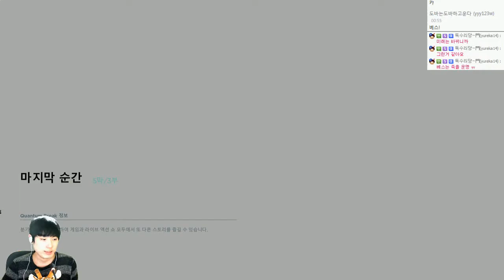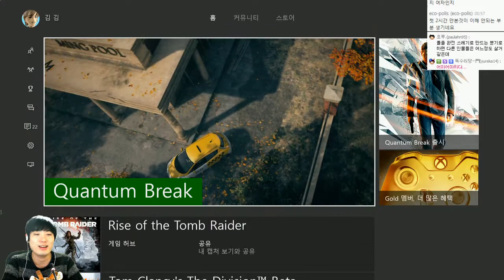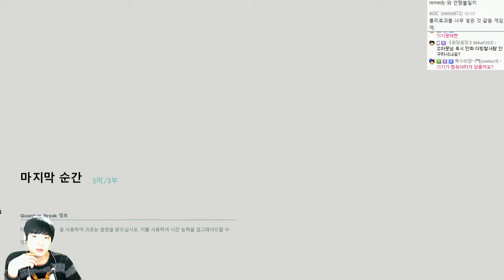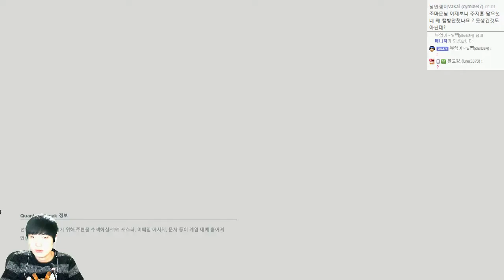퀀텀브레이크 | 시공간을지배하는자! 영화삽입게임 | #21 | by조마문 (XBOXONE) ( 초고화질 Quantum Break 타임머신 영화게임 미국드라마 )